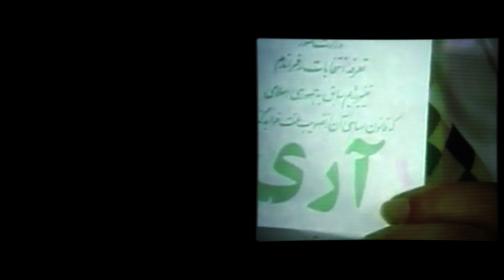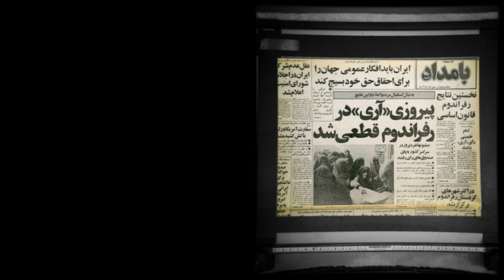صداهای انقلاب: صادق طباطبایی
صادق طباطبایی برادر عروس ایت الله خمینی و معتمد او بود.
او پس از انقلاب مسسول برگزاری همه پرسی در ایران شد.